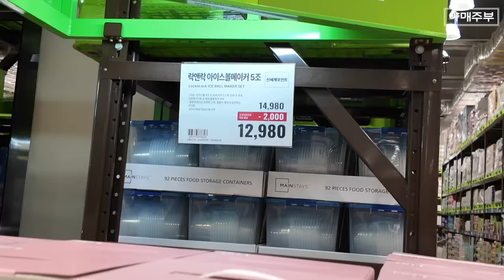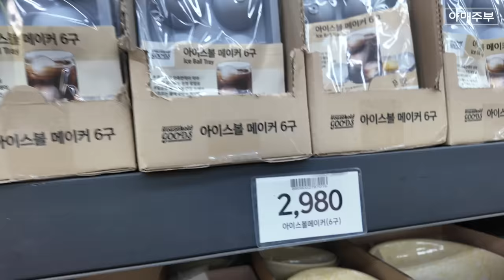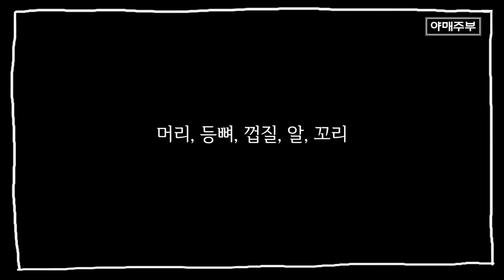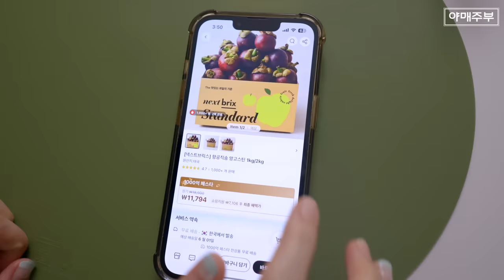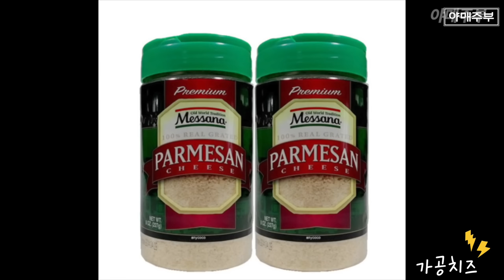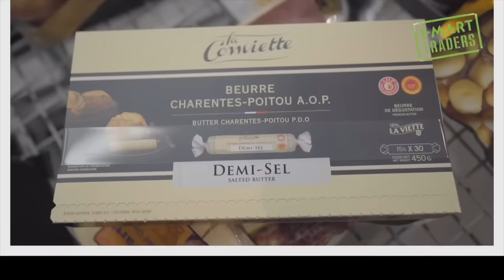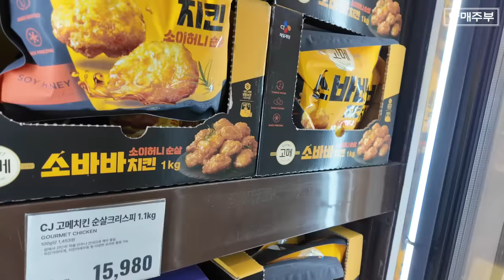🛒 코스트코는 없다 ❤️‍🔥 트레이더스에서만 살 수있는 추천템 6가지 특급공개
여러분의 트레이더스 추천템이 있다면 공유해주세요!
 • 📦 트레이더스 방문: 코스트코와 비슷하지만 다른 트레이더스에서 다양한 상품들을 소개합니다.
 • 🌞 여름 상품: 여름철에 필요한 다양한 상품들을 집중적으로 소개합니다.
 • 🐟 서더리 탕: 서더리 탕의 재료와 만드는 법을 자세히 설명합니다.
 • 🧀 치즈: 다양한 치즈 제품을 비교하며 추천합니다.
 • 🍲 매운탕: 매운탕을 맛있게 끓이는 방법을 알려줍니다.
 • 🍇 과일: 생과일 망고스틴의 장점과 저렴하게 구매할 수 있는 팁을 제공합니다.

가격

 • 6,000원: 매운탕 재료 비용, 집에서 저렴하게 요리할 수 있는 방법을 강조.
 • 1,980원: 락앤락 상품 가격, 다용도로 사용할 수 있는 여름 필수템 소개.
 • 2980원: 노브랜드의 상품 가격 비교, 비용 절감의 중요성.

OCIC FILM
비지니스 상담
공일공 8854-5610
오성민 감독
오감독의 또다른 채널도 구경하세요.